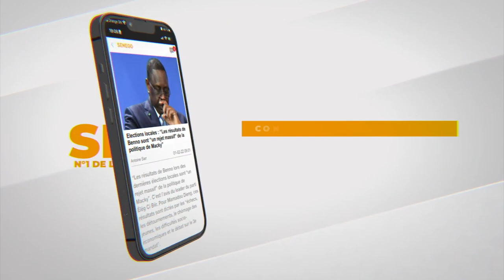Chambre d’accusation : Avancée ce mardi du dossier d’Aliou Sané